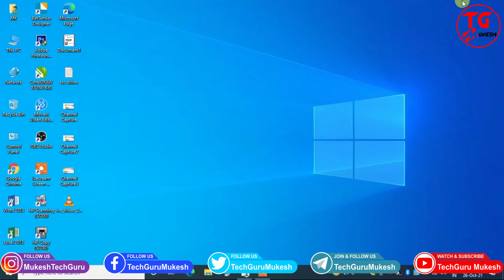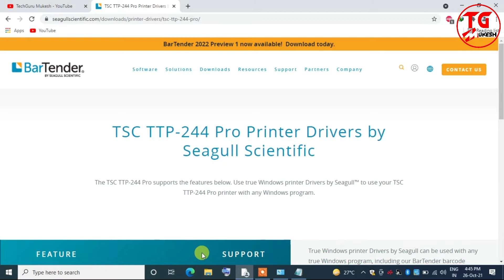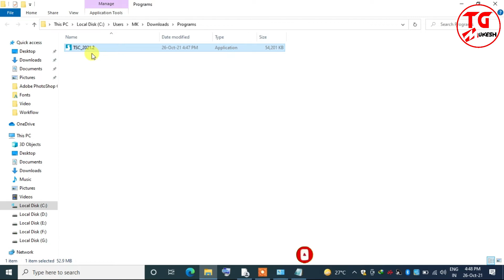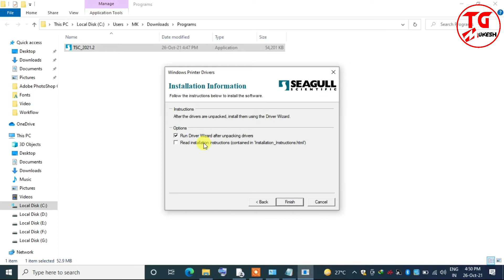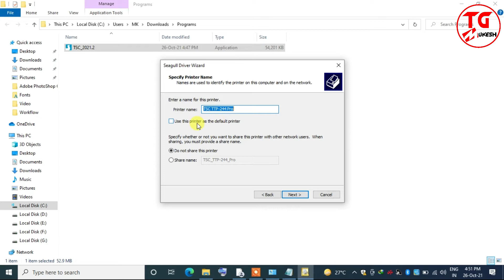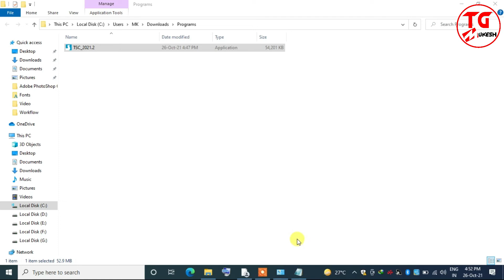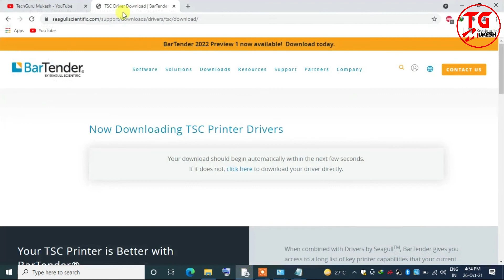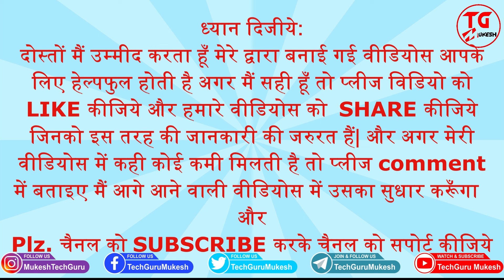How to install TSC TTP 244 Pro Barcode Printer | Barcode Printer driver installation | AtoZ process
How to install TSC TTP 244 Pro Barcode Label Printer Driver | Printer ka driver kaise install karen

Cover topics
Tsc Barcode printer Installation
bartender software printer driver installation
how to download barcode printer driver
Barcode Generator
TSC TTP 244 PRO BARCODE PRINTER Installation
How to Setup TSC Label Printers and Bartender Label Software
TSC TTP 244 Pro Setup & Installation
Printing Custom Label Using Bartender Software
TSC Barcode Printer Installation on Window 10 With Driver Download
TSC TTP 244 PRO PRINTER DRIVER INSTALL
How to Install TSC Label Printer Driver Download
tsc barcode printer page setup hindi
tsc te 244 barcode printer software installation
how to install bartender
how to install bartender ultralite
how to install bartender software in windows 10
how to install bartender print station
how to set up bartender software

hello doston aaj ke is video me maine barcode printer ke drivers ko kaise install kare iska complete process bataya hai.